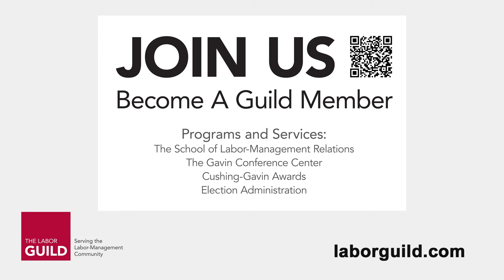Elizabeth Warren at CGA 2012